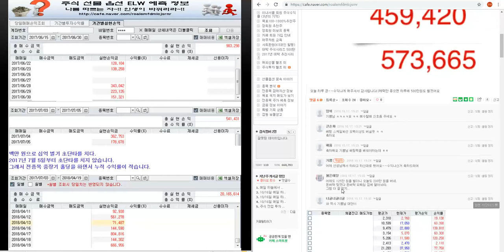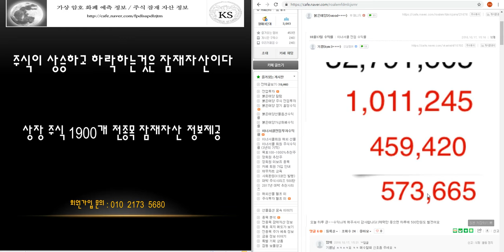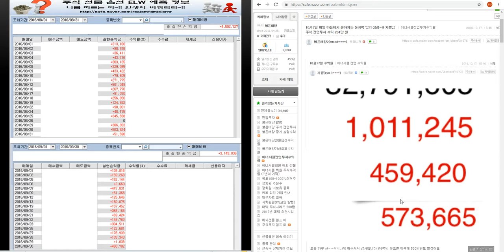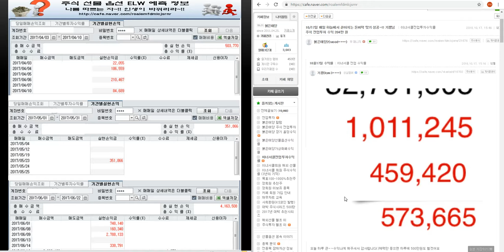10/17일 매일 하늘에서 쏟아지는 돈벼락 맞기~! 기쁨님 주식 전업투자 204만 원 수익